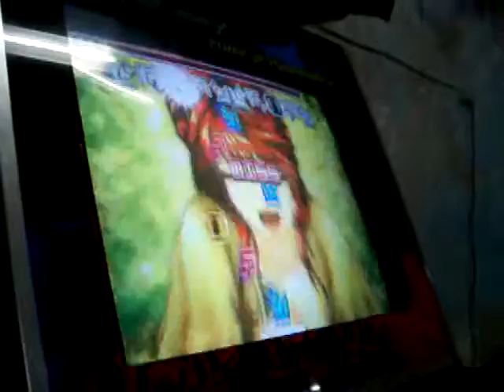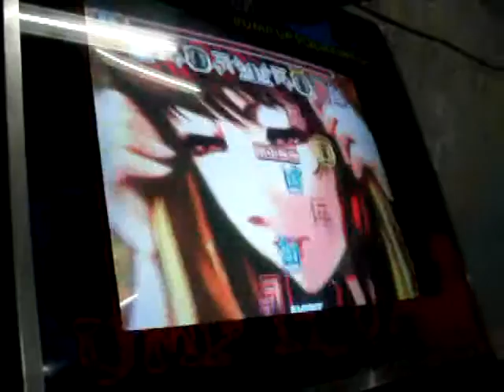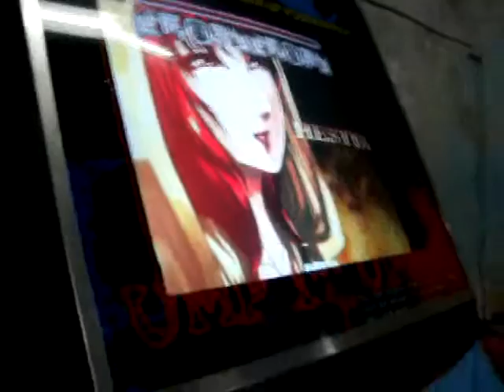IPF 2015 ARGENTINA - Hestia D20 - [Lau]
RONDA INTERNACIONAL Speed Femenino del International Pump Festival ARGENTINA 2015 - SEDE JUJUY